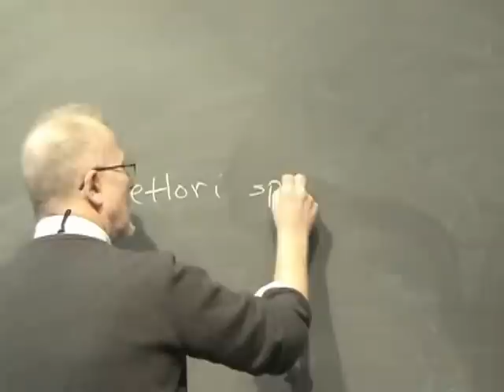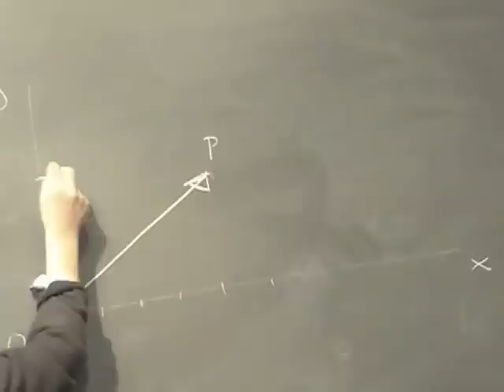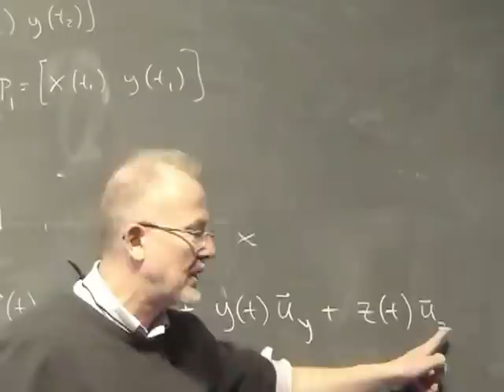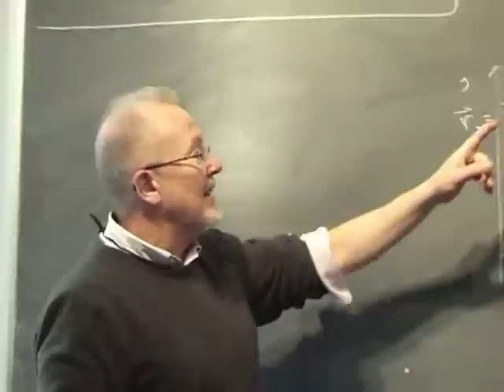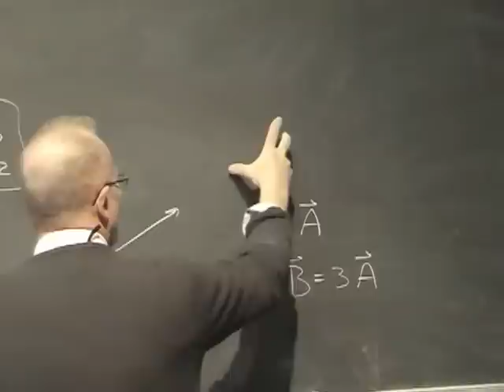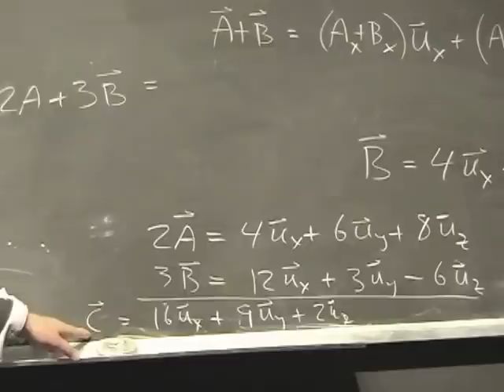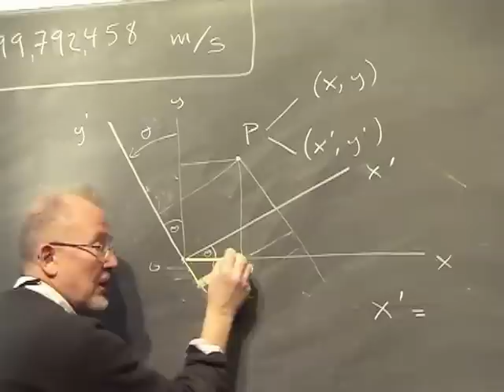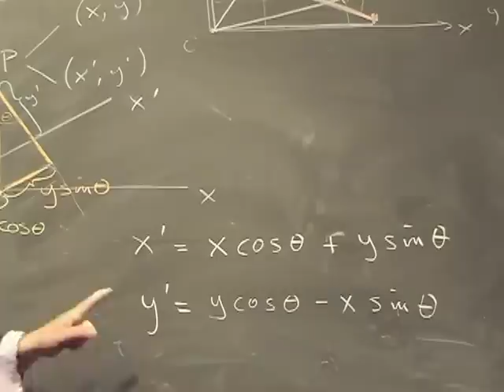Lezione 2a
Derivate nelle direzioni; Vettori spostamento e vettore posizione; Velocità media e velocità istantanea; Accelerazione media ed istantanea; Trasformazioni di assi: traslazione dell'origine, rotazioni rigide; Scomposizioni di vettori; Moto circolare uniforme; Modulo di un vettore